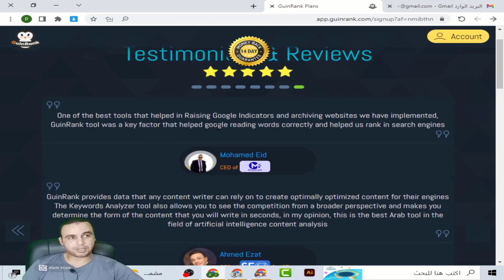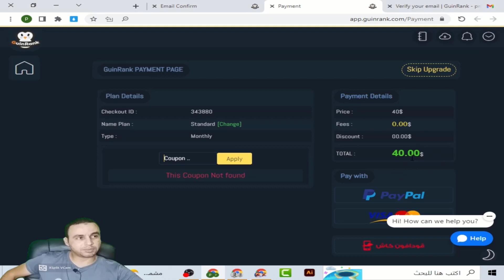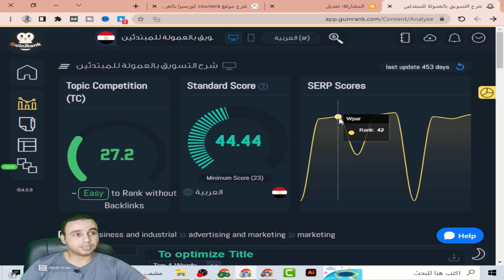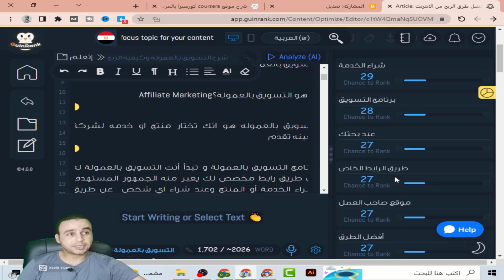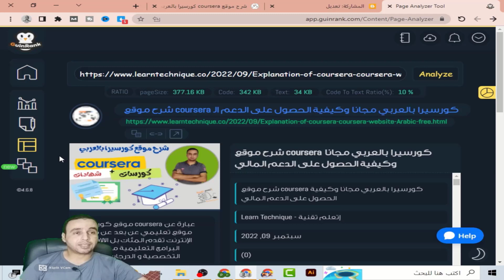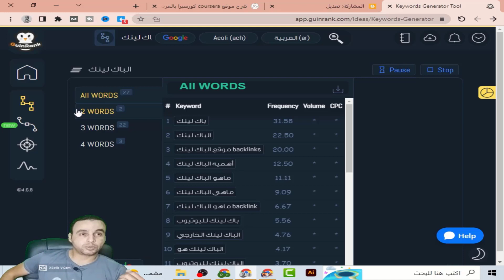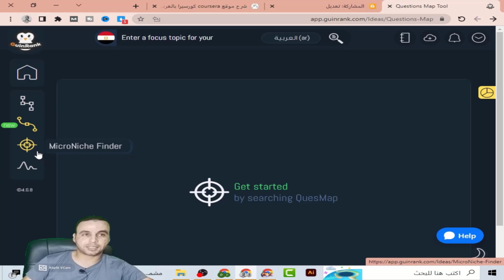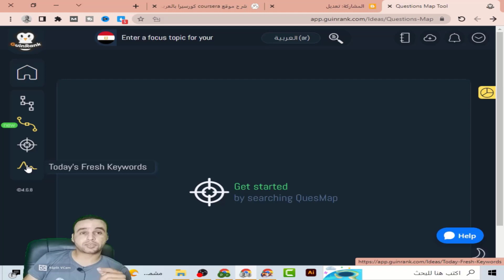شرح أداة جين رانك Guin Rank | كيفية كتابة مقال متوافق مع السيو 2022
شرح أدوات جين رانك وكيفية كتابة مقال متوافق مع السيو , أداة جين رانك تعتبر هي الأفضل في أدوات السيو لتصدر نتائج بحث جوجل عن طريق أدوات تعمل بالذكاء الاصطناعي بأدوات keyword analyzer و content optimimzer و
شرح أداة Guin Rank | كيفية كتابة مقال متوافق مع السيو وتصدر نتائج البحث فى جوجل 2022
ولقراءة المقال من مدونة اتعلم تقنية من هنا

رابط الاشتراك فى الاداة الخطة المجانية والمدفوعة من هنا

ــــــــــــــــــــــــــــــــــــــــــــــــــــــــــــــــــــــــــــــــــــــــــــــــــــــــــــــــــــــــــــــــــــــ